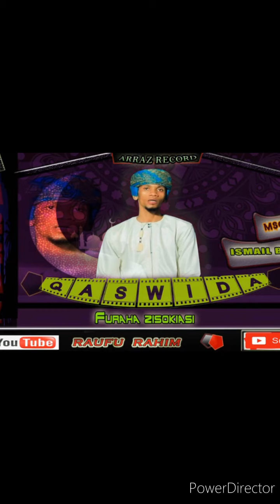Ismail Suma wa Arraz akipita njia za Juma Faki,Huwezi kutofautisha Sauti zao,wakikutana nikhatari!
Usisahau Kusubscribe nakushare kwa wengine.